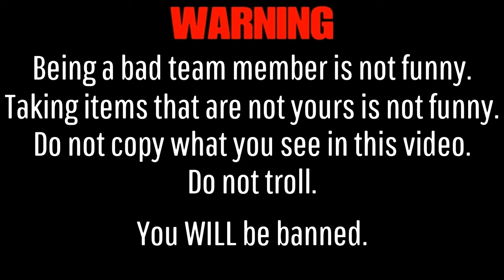What kind of teammate is this guy? - Random Squad Trolling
Turn FILL off..